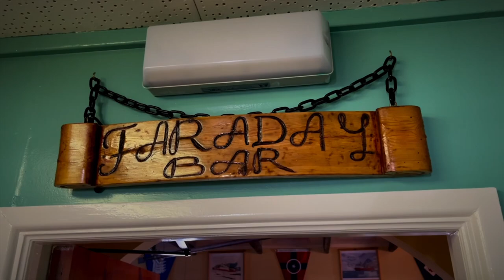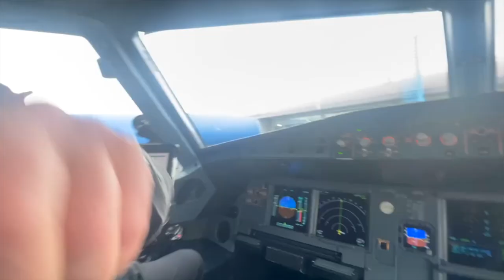Teaser of Science Warriors - a documentary about scientists who work at the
The Gaze Team in Antarctica! Henry Keen is currently at the Ukrainian Antarctic station "Akademik Vernadsky" @antarcticcenterua where he is filming a documentary about Ukrainian scientists "Science Warriors". Today, Ukraine is fighting for its freedom and independence, but Ukraine also has the strength to develop science, conduct Antarctic research, and be a free and modern state. Henry has already managed to cross the ocean on board the Ukrainian icebreaker Noosphere. Immerse yourself in the atmosphere of the future film by watching the teaser.